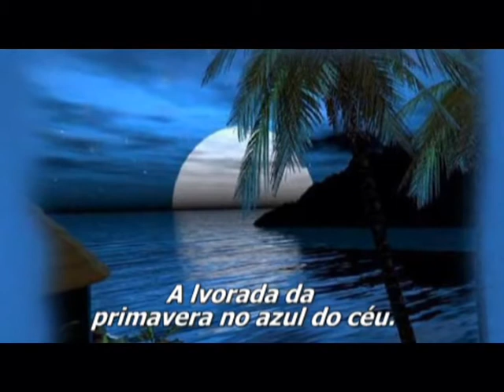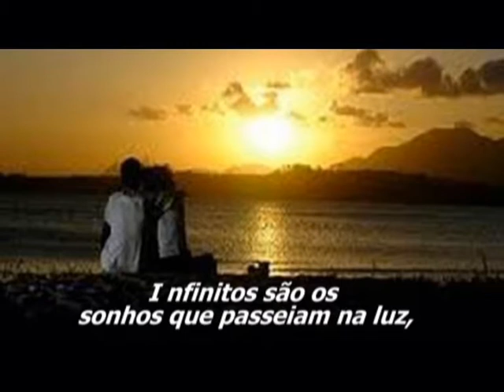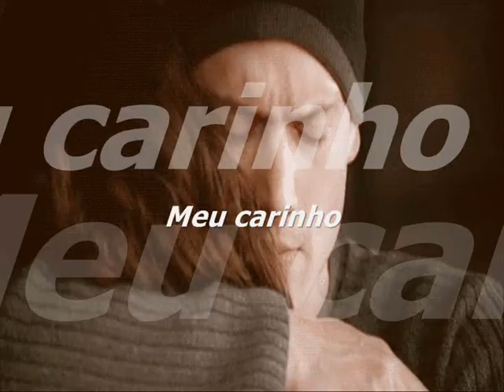JARDIM INTERIOR DÉBORA NEVES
DÉBORA NEVES